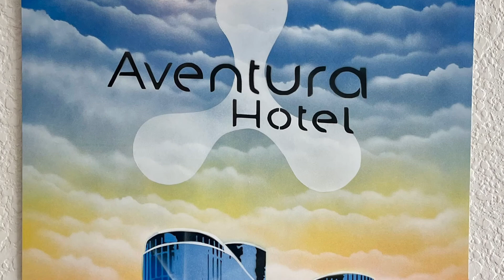Aventura Hotel Orlando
Handmade Spray Painted Artwork commissioned by a friend in Orlando. The Aventura Hotel. Made by Las Vegas's own Matthew Mandala!

EtsySprayPaint.com